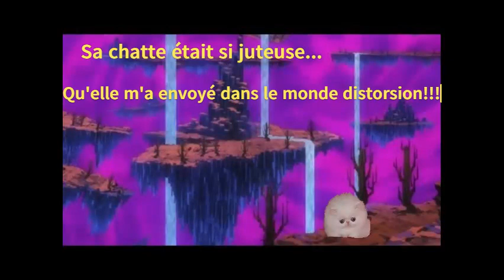Chatte si bonne qu'elle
m'envoie dans le monde distorfion